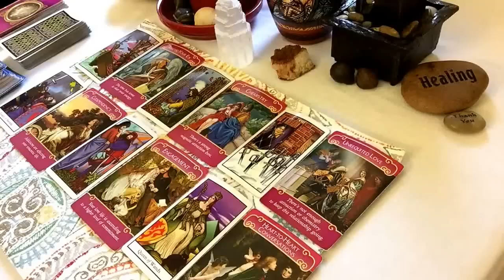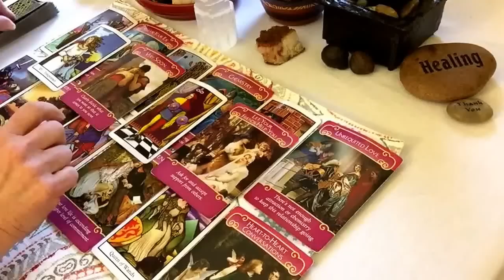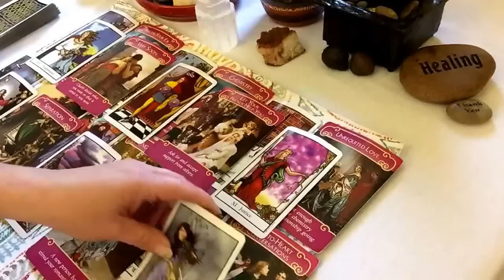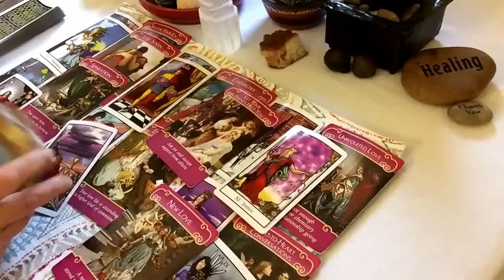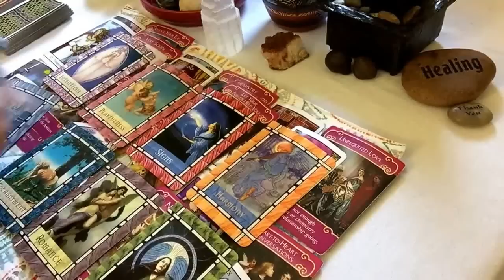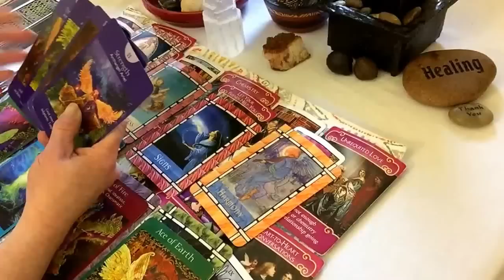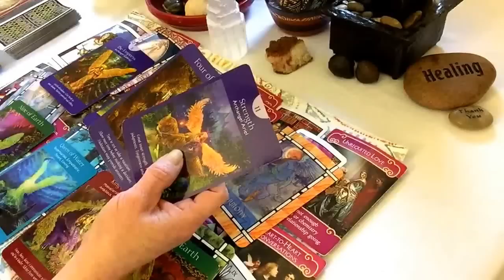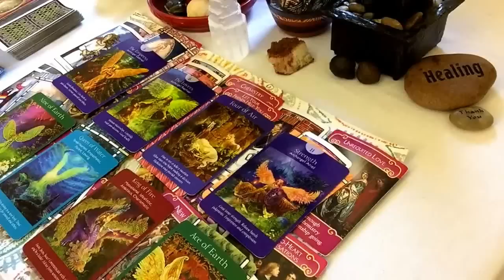Taurus Mini BiWeekly General Love Tarot Reading January 16-31, 2017